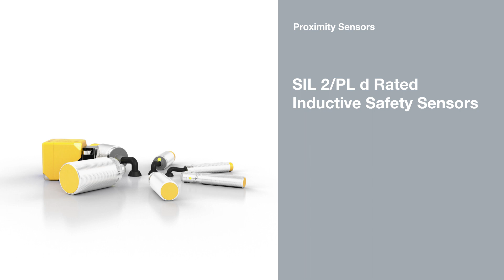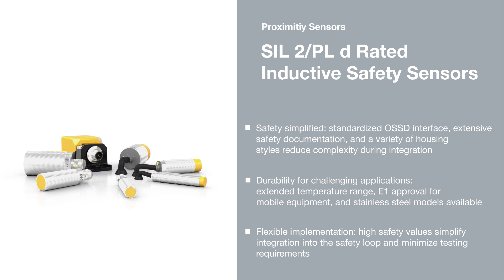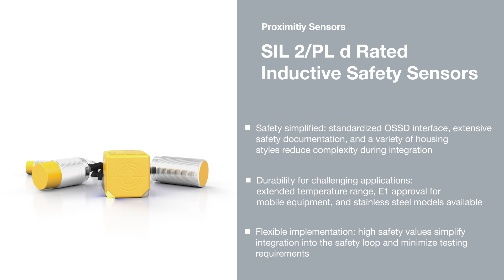SIL2/PL d Inductive Safety Sensors in Automated Guided Vehicles (AGVs) and Scissor Lifts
SIL2/PL d rated inductive safety sensors are used wherever men and machine work together in confined spaces—their compact housing makes them ideal for integration into plants or machines such as Automated Guided Vehicles (AGVs). In production lines, inductive safety sensors can be mounted inside a scissor lift where they reliably detect safe end position.